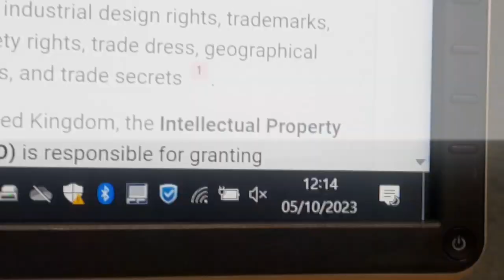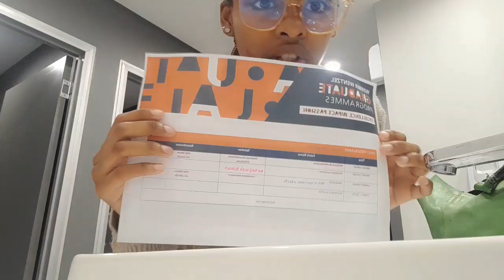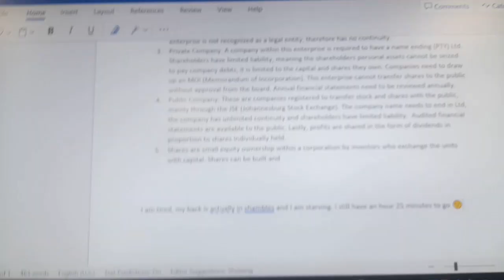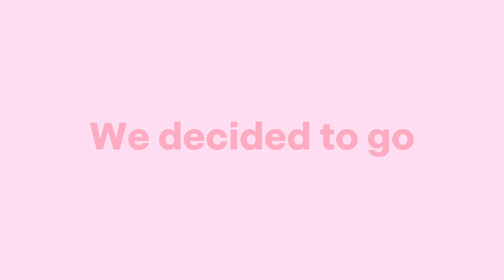Day in the life of a Lawyer⚖️🏙🔆 *WEBBER WENTZEL* job shadowing, exploring Town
Hello Everyone 👋

I recently attended a job shadowing opportunity at one of the TOP law firms in SOUTH AFRICA even AFRICA‼️ This was so much fun, I learnt so much and I hope you enjoy this video so much.

To see more videos of mine click my profile and help yourself 🫵🏽💋